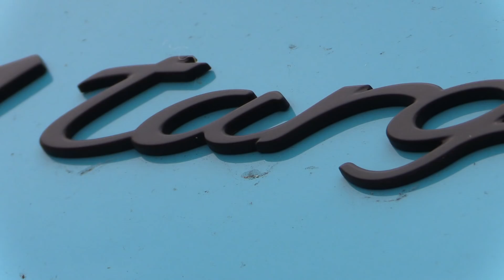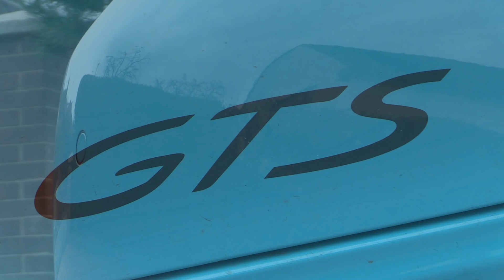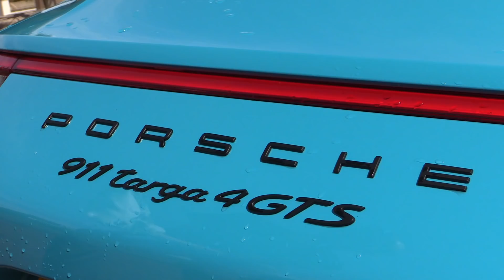Are 'Dealership Protectants' Worth it?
Are pricey 'dealership protectants' worth it or should they be avoided at all costs?

Autobrite Superfoam:

Autobrite Heavy Duty Foam Lance:

Valet Pro Citrus Pre Wash:

Autobrite Soft Bristed Wheel Brush:

Auto Finesse Aqua Deluxe Drying Towel:

Carpro BOA Orange Buffing Towels: